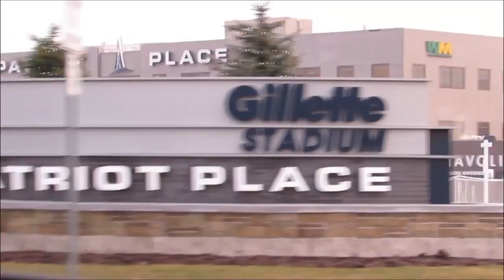Mike McDermott | VTUG Winter Warmer 2014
Mike McDermott, Nexsan, at VTUG Winter Warmer 2014 with Dave Vellante and Stu Miniman